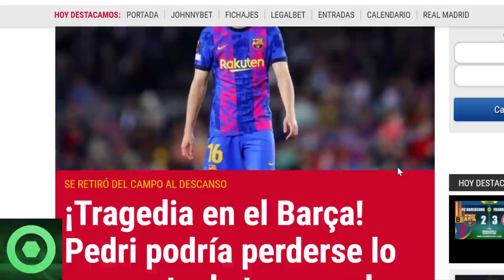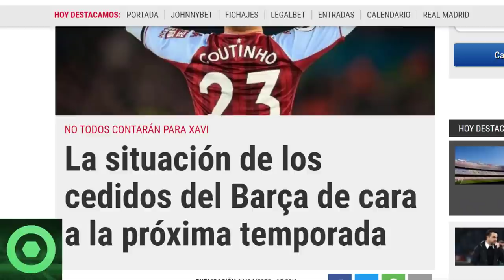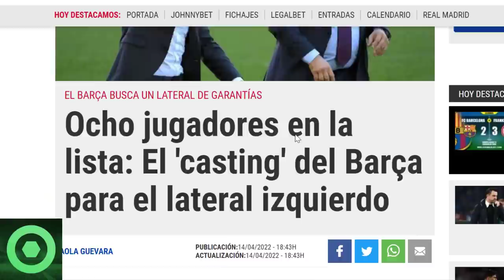🔴 𝗙𝗔𝗧𝗔𝗟 𝗡𝗼𝘁í𝗰𝗶𝗮 Para 𝗣𝗲𝗱𝗿𝗶 Y El Barça 🔴 3 𝗗𝗲𝘀𝗲𝗼𝘀 De 𝗫𝗮𝘃𝗶 En El Mercado 🔴 𝗦𝘂𝘀𝘁𝗶𝘁𝘂𝘁𝗼 Para 𝗝𝗼𝗿𝗱𝗶 𝗔𝗹𝗯𝗮 🟥